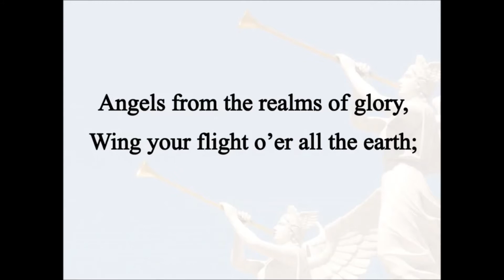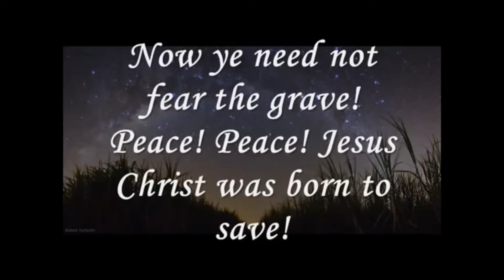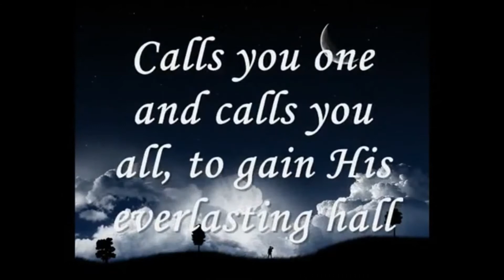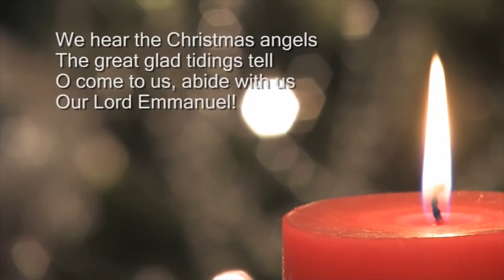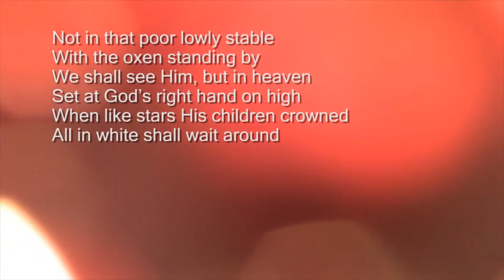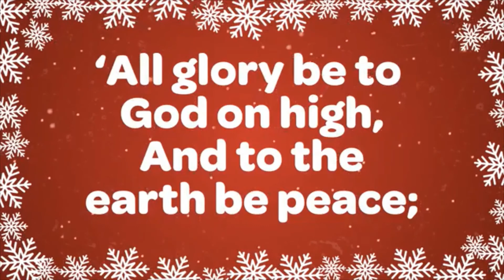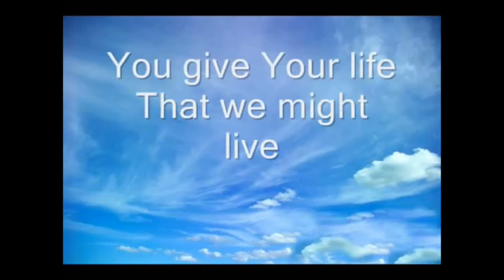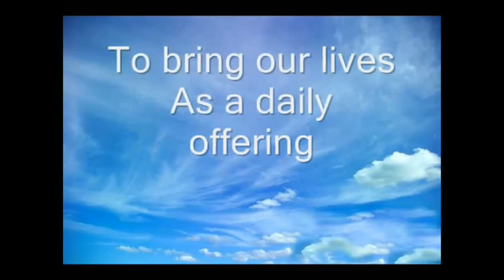Morning Worship from Coleraine Methodist Church on Sunday 20th Dec 2020 with Rev. T Stevenson.